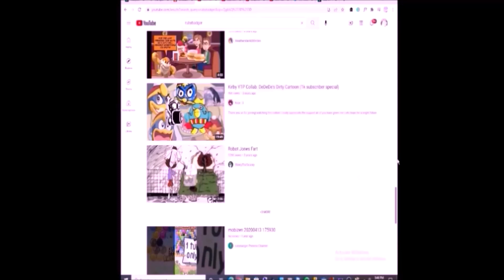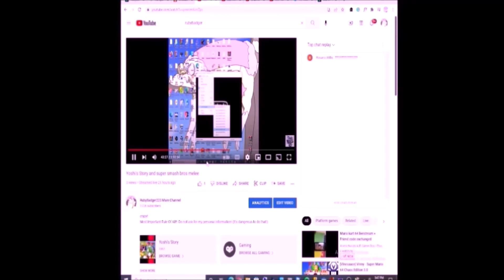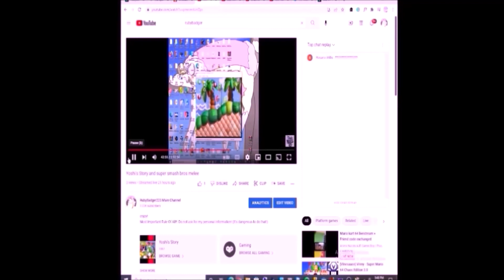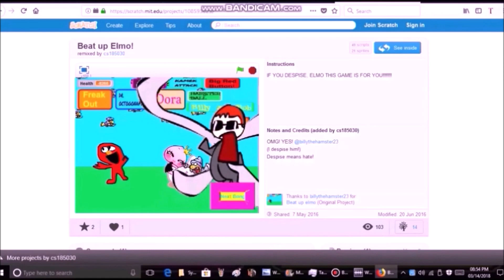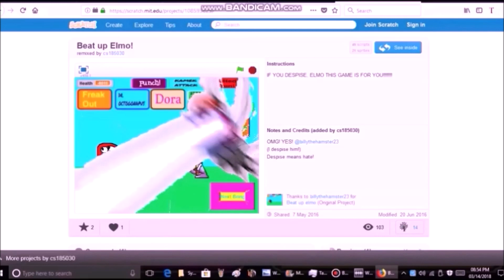7 9 22 6